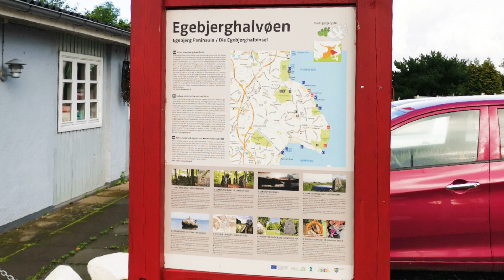KONGSØRE CAMPING, Holbæk 🚐🅿️